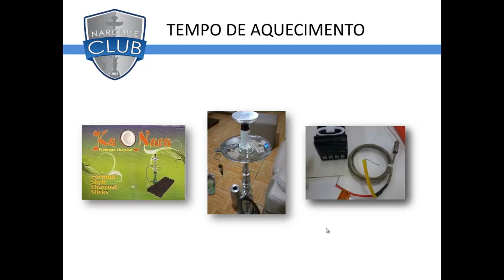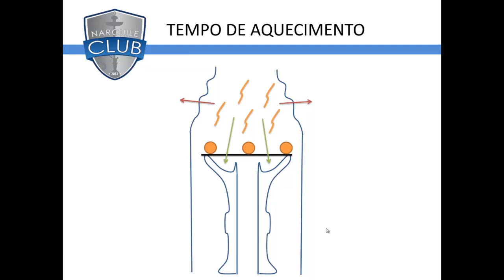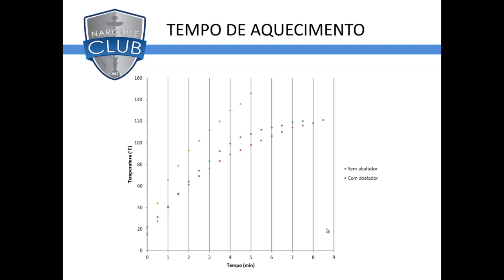[Dicas] Tempo de aquecimento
Olá meus caros fumeirinhos! Uma dica aí para quem tem dúvidas do tempo de aquecimento do rosh antes do início da sessão. Espero que gostem.
Grande abraço!